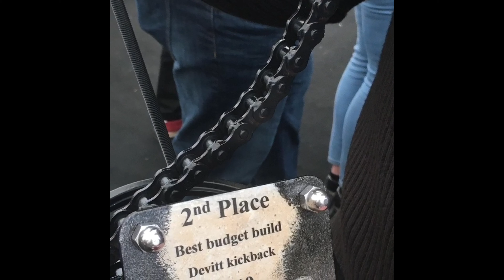Welcome To The Channel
Like and Subscribe please comment I know its a pointless saying now days on youtube but i really appreciate the support and it inspires and motivates us to make better content Thanks people 👍